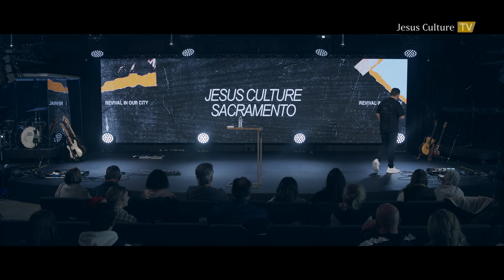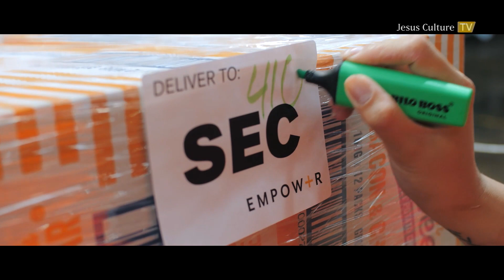Winning Cities | Neil Smith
Neil Smith, International Director of Planetshakers, reminds us that God’s plan for the earth is the church. In Matthew 5:14, Jesus tells us that we are the light of the world. We will win cities and nations to Jesus by letting out light shine wherever God has placed or positioned us.